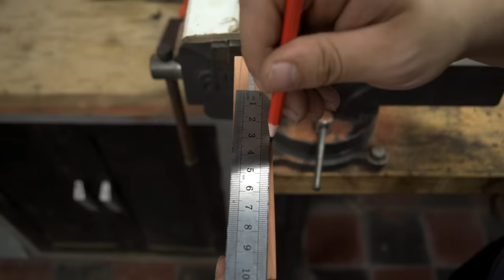Fabricación de un gran cuchillo a partir de un disco de sembradora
Hachuela artesanal: Cutelo / Macheta / Hachuela chuletera

He hecho este cuchillo de regalo para mi papá por el día del padre.
Lo reciclé de un disco de sembradora. Por el momento ya van dos de los tres trabajos que tengo en mente para aprovechar el material. Espero que sea de mucha utilidad para quien quiera hacer algo similar, por eso mismo dejo el diseño abajo.
Comentarios finales: 17:24
¡Les deseo lo mejor en este día a todos los padres y ojalá este vídeo haya sido de agrado!

Peace and Tranquility ft. Trick2g (Chill Remix)

Especificaciones:
Punta: Recta
Acero: 1030
Largo total: 29,5 cm
Largo de hoja: 17,5 cm
Largo de empuñadura: 13 cm
Grosor: 3,5mm
Peso: 324g
Material de empuñadura: Latón y madera de palo rosa
Herramientas utilizadas:
Martillo
Amoladora con disco de corte
Lijadora de banda
Limas
Lijas de granos: 80, 120, 150, 180, 220, 340, 400 y 600
Prensa de banco
Resina epoxica
Taladro con mechas
Horno de forja de doble quemador
Recipiente para templar
Aceite de Tung
¡Agradezco mucho tu visita y hasta la próxima!